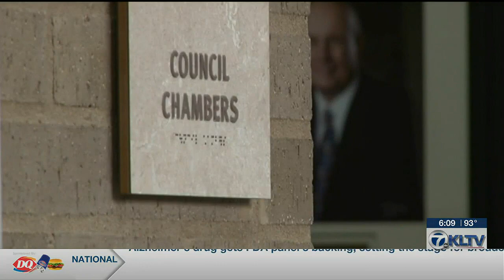Longview contracts assessment for city employee pay increase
A new study contracted by the city of Longview sheds light on employee pay within city government.